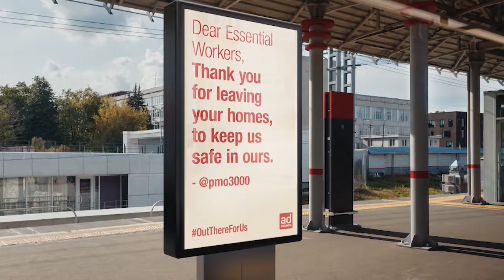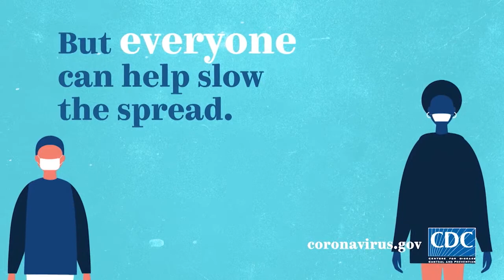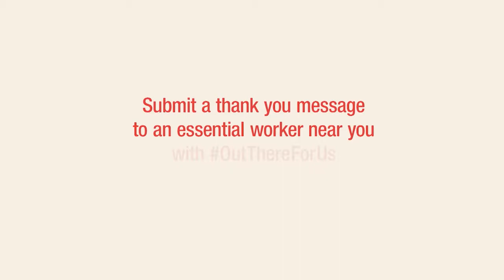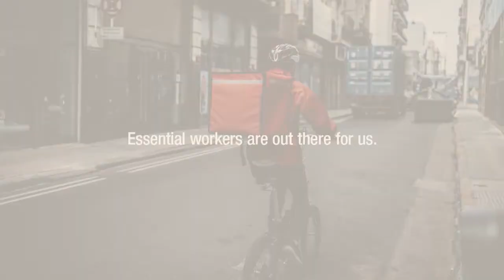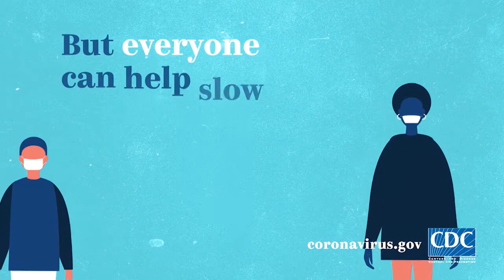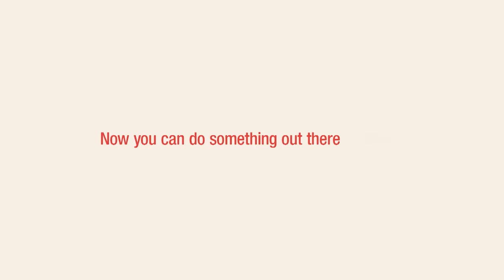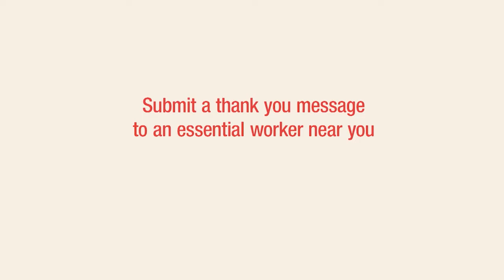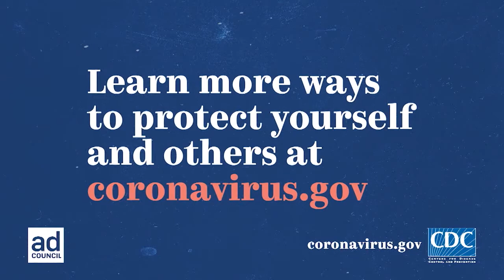Talk Sports 5-12-20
Join hosts Rob Brooks and Kevin Lehman for Talk Sports. This week they are joined by special guests: Kirk Ferentz, Head Coach of Iowa Football and Tom Brands, Head Coach of Iowa Wrestling.